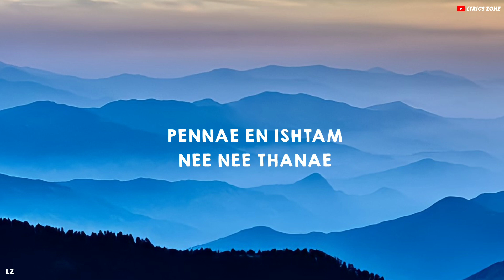Adipoli lyric video || Ashwin || Vineeth x Sivaangi || Think Music India || Lyrics zone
🔸The audio and image used in this video is not owned me .

🔸Leave your thoughts us comments 🙂

Check this vibes ☺️